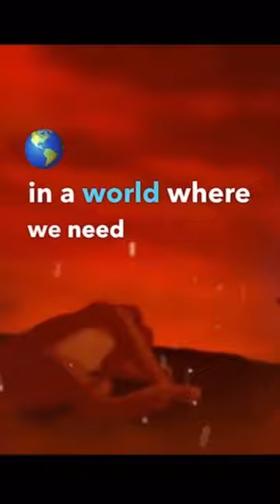LION KING -Questions The Mufasa Prequel Can Answer Part 2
Get ready for Mufasa: The Lion King and the questions we've all been asking! Was Mufasa as perfect as he seemed? Sure, he was brave, kind, and fair, but Scar didn't think so. Maybe there's more to Mufasa's story that we don't know. And what made Scar turn against his own brother? Was it just jealousy or something more? Join us as we search for the juicy details that justify Scar's evil behavior. But even if we find out the truth, can we really forgive him for killing his own brother?